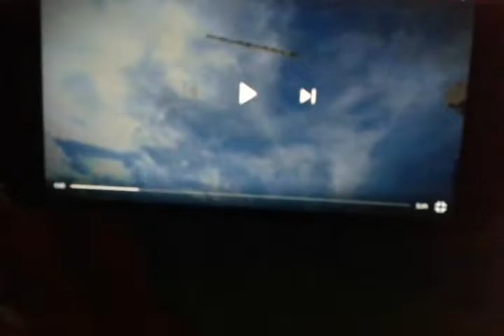Minecraft reaction of paintball part 1